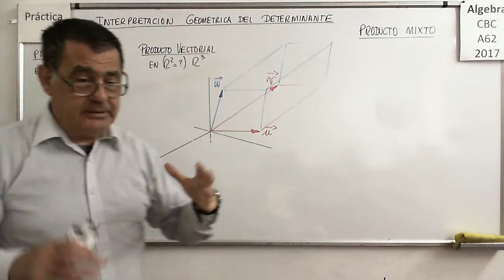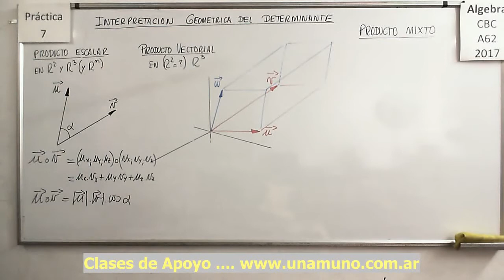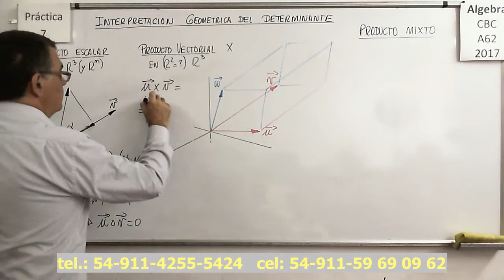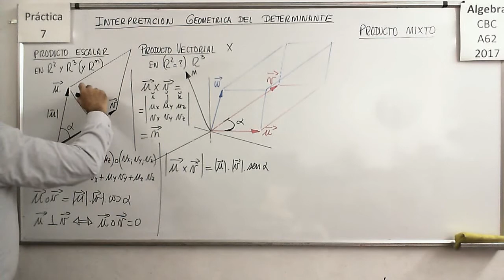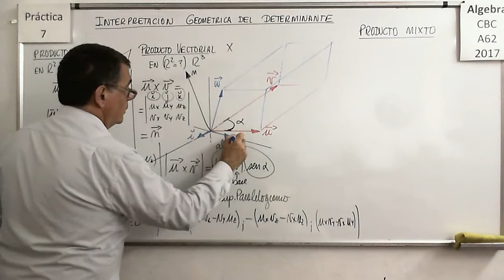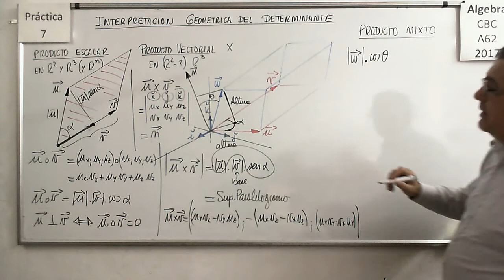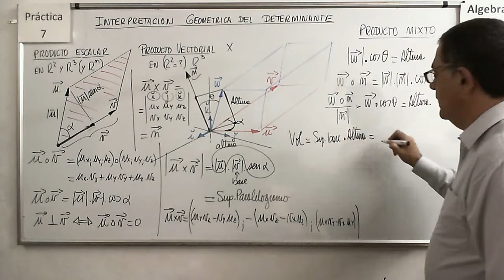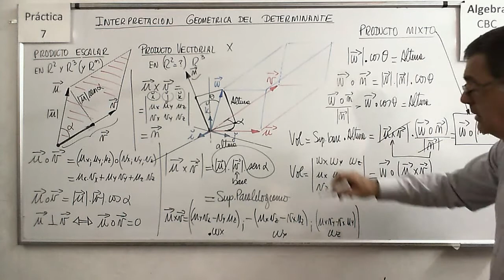Álgebra CBC A-62 Práctica 7 – Teoria Ejercicios 9 y 10